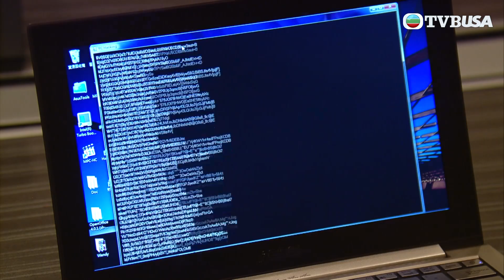名門暗戰 | 唔打你都對唔住列祖列宗！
名門暗戰 | 蔣元(黎耀祥)矢志在商界自立門戶，勝過其父親蔣承天(岳華)，以報復他多年來的箝制，雖經過連番挫敗，蔣元得到鍾曉陽(黃浩然)、丁漫姿(胡定欣)和袁小田(蕭正楠)等人相助捲土重來，開創手機程式開發公司，決意與父親展開一場世紀商戰。自蔣元離家後，二弟蔣昇(曹永廉)遭父親投閒置散，繼母李秋萍(關菊英)趁勢催谷親子蔣進(陳智燊)為集團接班人，更密謀吞併行動，蔣元遭秋萍連番狙擊，幸獲前女友關花拉(邵美琪)與自閉症兒子高興(鄭俊弘)精神上支持，令蔣元反思與父親的關係，眼見秋萍倒戈相向，謀奪父親建立多年的事業王國，暗中與二弟及舅仔李秋芹(陳國邦)內外聯手發動反擊戰，誰料昔日好友反目成仇，敵人反成盟友與他並肩作戰，敵我難分的困局處處暗藏殺機……